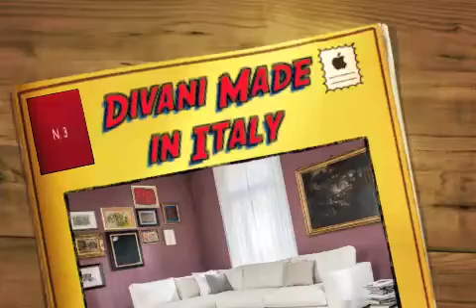PRANDI dal 1969 Produzione e Vendita divani di Qualità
Ecco alcuni esempi di divani, la cura nella scelta dei Materiali di prima Qualità e la prima cosa, poi mettiamo la passione e la curo nel dettaglio per fare la differenza.